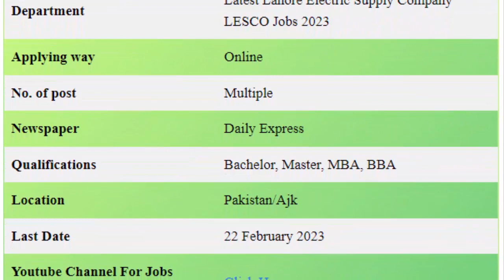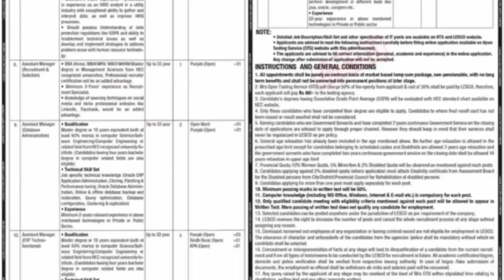Latest Lahore Electric Supply Company LESCO Jobs 2023 | new jobs 2023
Latest Lahore Electric Supply Company LESCO Jobs 2023

You can find here Latest Lahore Electric Supply Company LESCO Jobs 2023 . Latest Lahore Electric Supply Company LESCO Jobs 2023 has been announced for the recruitment of multiple vacant positions in Pakistan. Information about new jobs in Pakistan in LESCO are provided here. Interested Candidates Can Apply Across the Rigion. Males & Females both are eligible to apply for these jobs and last date is mentioned in advertisement.

Latest Jobs today 2023:
Job Details:
Vacant Positions:
Advertisement:
How To Apply for Latest Lahore Electric Supply Company LESCO Jobs 2023?